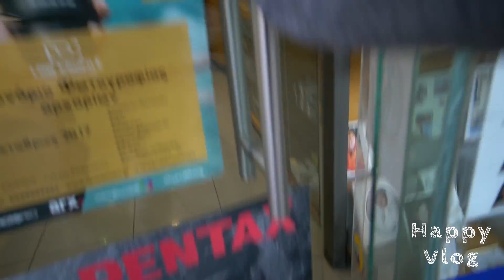Ο ΧΑΜΟΣ ΠΡΙΝ ΤΟ ΤΑΞΙΔΙ!!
Αυτό γυρίστηκε εχθές, Παρασκευή 10 Νοεμβρίου. Είναι πολλές από τις τελευταίες ετοιμασίες πριν το μεγάλο ταξίδι!

FAN MAIL:
ΕΥΤΥΧΗΣ ΜΠΛΕΤΣΑΣ
ΤΘ 21599 ΤΚ 55236
ΘΕΣΣΑΛΟΝΙΚΗ